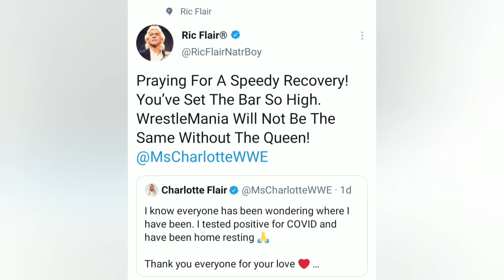Roman Reigns in a "TRIPLE THREAT" Match at WM37 ! Alester Black Update | WM 37 Nights 1 & 2 Matches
1)1.Roman Reigns Defends  Universal championship in a triple threat match at Wrestlemania.
2)WM 37 Nights 1 & 2 Matches
3)Smackdown moving from Tropicana Field At april 2.
4)Retribution Over,no plan for them
5)Charlotte flair could miss Wrestlemania 37
6)RVD next HOF?
7)Raw's Viewership.
8)Retribution members future.
9)Alester Black Update!
10)Why Batista no more on WWE HOF 2021?

About-
Wrestling Hindi News YouTube channel runs by Sudip Ghosh. This channel provides content related to  wrestling(WWE) and other interesting stuff that you must watch.